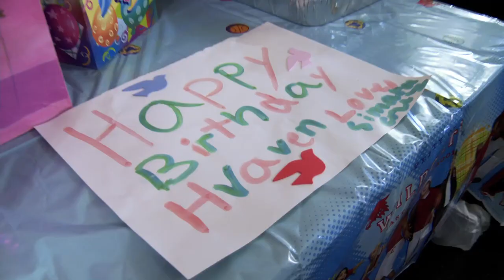LEMON -- Lemon on chasing normalcy for his family (clip 3)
During his daughter's 8th birthday party, Lemon shares his thoughts on "chasing normalcy" for his family..." I will work hard enough to stop the tradition of bad luck" in the lead up to his new show.

Amazon Instant